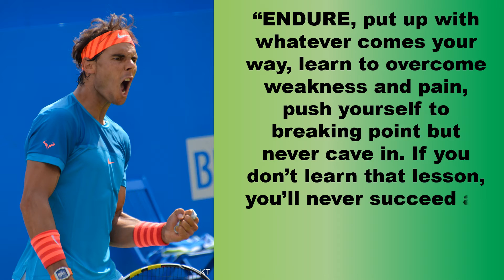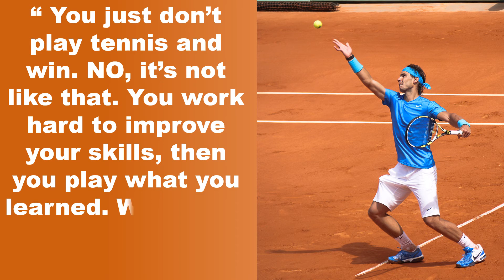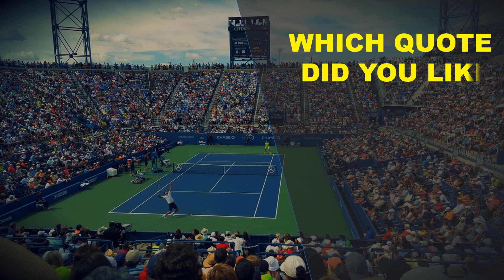Tennis Psychology | Top 15 Psychological quotes on Tennis Players Part 4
Tennis Psychology | Top 15 Psychological quotes on Tennis Players |

Psychology of Tennis Players which made them great

This Video presents the psychology of famous tennis players in the form of quotes, which made them great in the field of Tennis.

1) Quotes of Dominic Thiem
2) Quotes of Rafael Nadal
3) Quotes of Pete Sampras
4) Quotes of John McEnroe
5) Quotes of Andre Agassi
6) Quotes of Stan Wawrinka
7) Quotes of Serena Williams
8) Quotes of Sania Mirza

8) Quotes of Sania Mirza